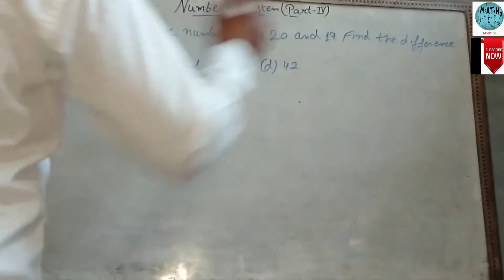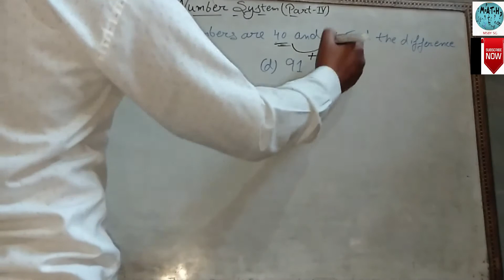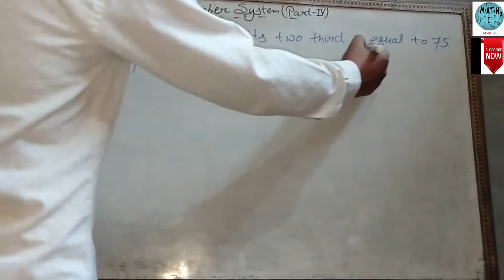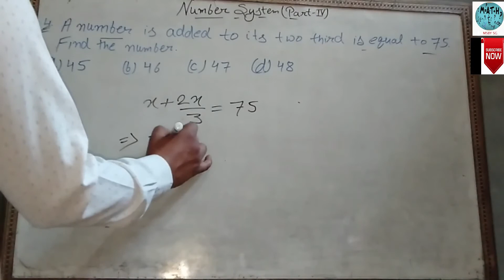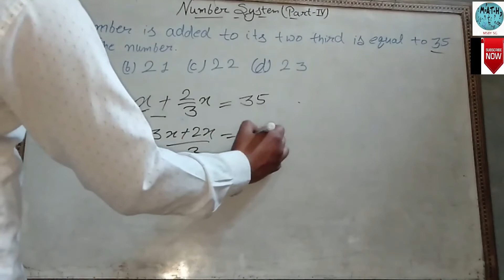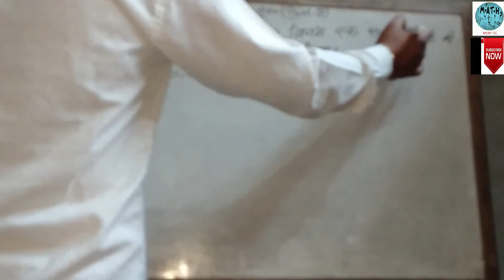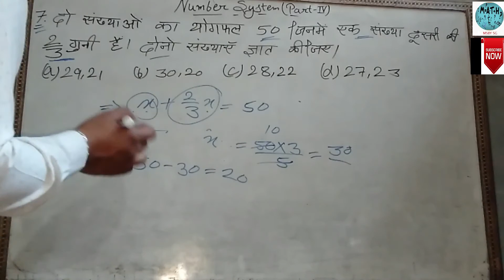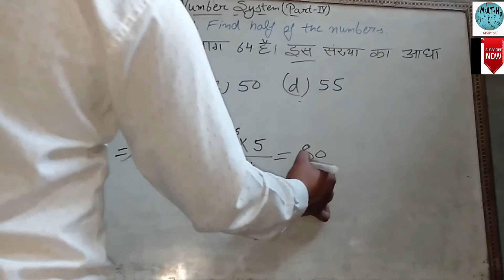Number System Part 4 in Hindi MSBY SG